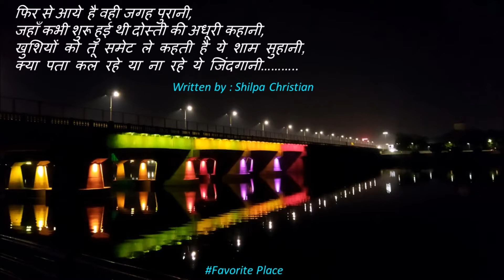hindi poetry Lamhe Wish list 008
हमारा एकमात्र लक्ष्य "किसी को खुश करना" है। हम केवल वीडियो को अपने  विचार और कार्य के साथ समाप्त नहीं करना चाहते हैं। हम वास्तव मे लोगों से जुड़ना चाहते हैं ताकि हम उनसे कुछ सीख सकें, जीवन की खुशियों के बारे मे हमारे शब्दों से समझाने की कोशिश करें। हम अपने जीवन के अनुभव को साझा करना चाहते हैं। और साथ ही हम उनके जीवन के अनुभव के बारे में जानना चाहेंगे। हम आपके विचार, इच्छा, लक्ष्य  के बारे में जानना चाहते हैं। ताकि उसे हम शब्दों के ज़रिये बयां कर सके।  हमें मेल करें ताकि हम आपके अनुभव  को हमारे शब्दों से  दुनिया के साथ साझा कर सकें।

कुछ नया :
New One
Books to read
For photography